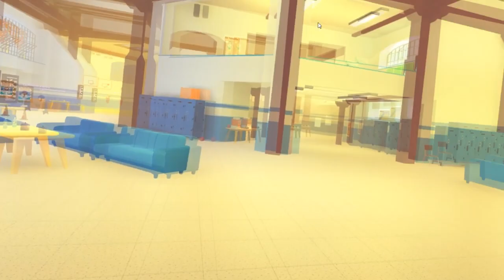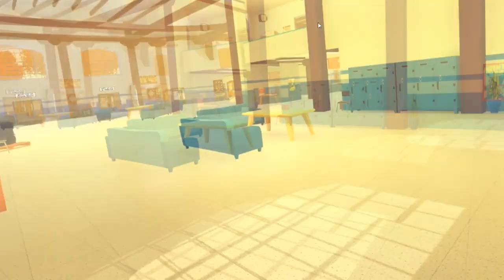REC ROOM VR!!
this footage never got edited till today
LET ME KNOW if you want more gameplays like this!!!